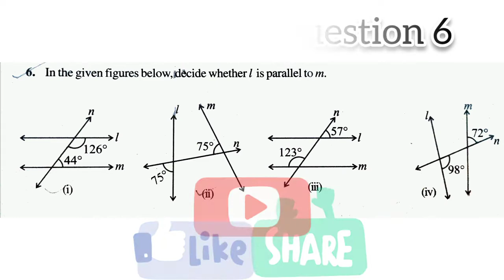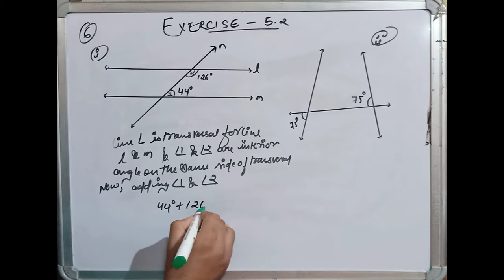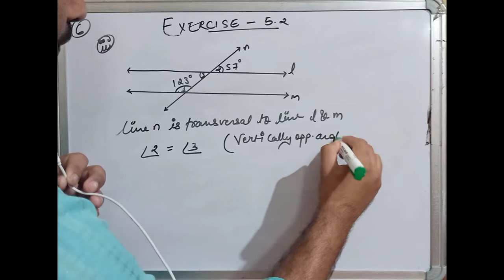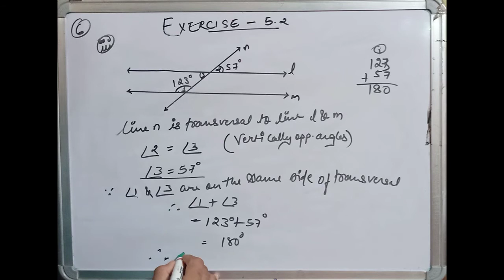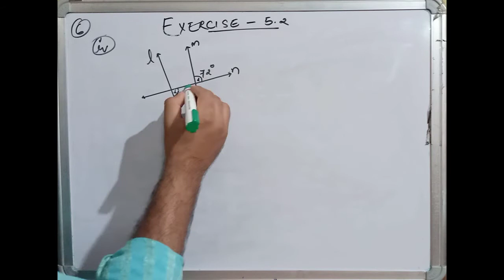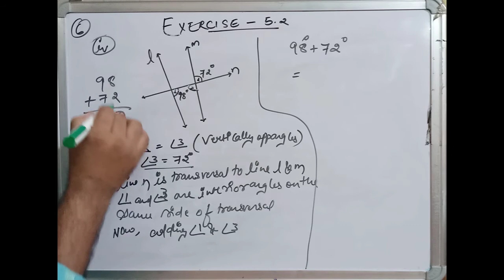CBSE NCERT CLASS 7 MATHS EXERCISE 5.2 QUESTION 6 I solution of class 7 maths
In the given figure below, decide whether l is parllel to m,